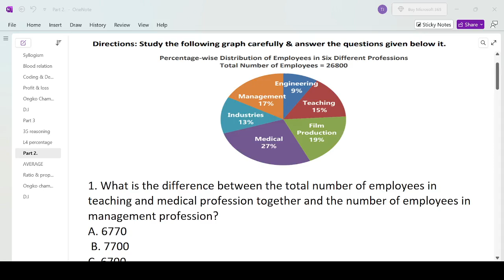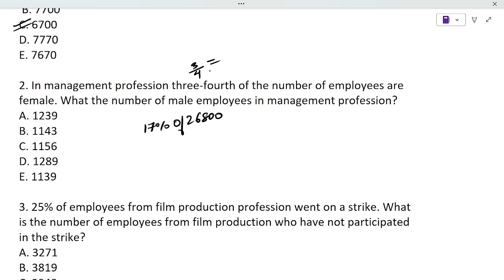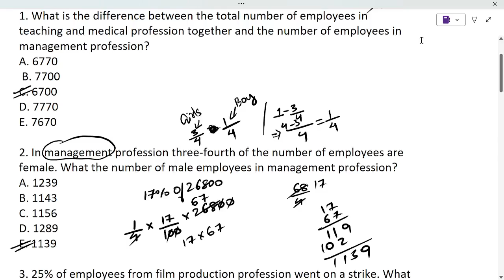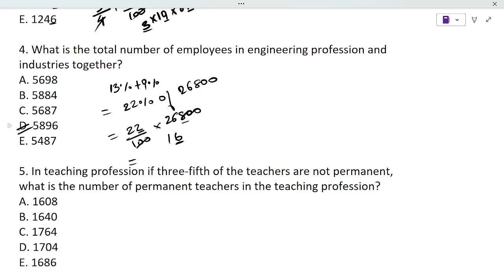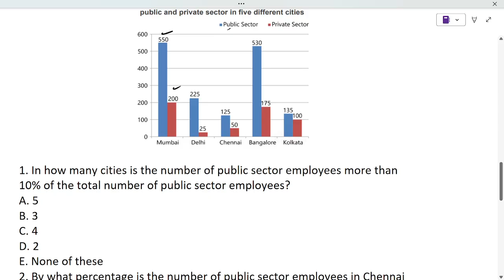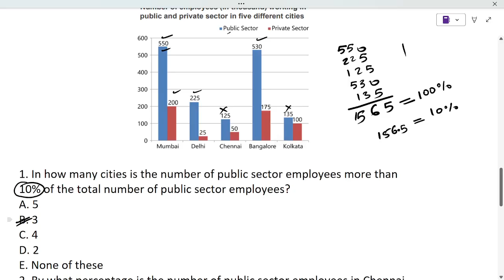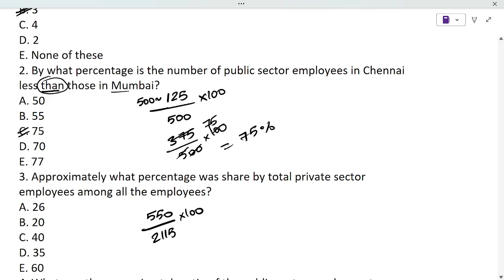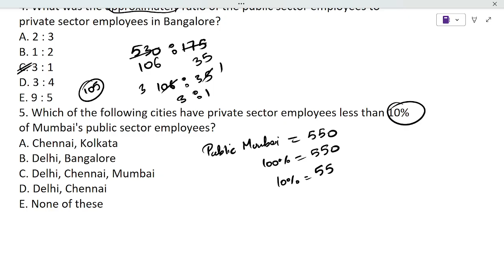DATA INTERPRETATION FOR NPSC & NSSB PRELIMS 2025 (PART 2)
DATA INTERPRETATION FOR NPSC & NSSB 2025 npsc nssb exam #2025